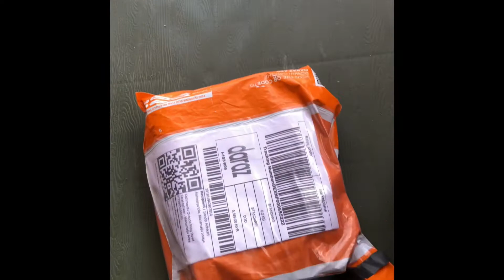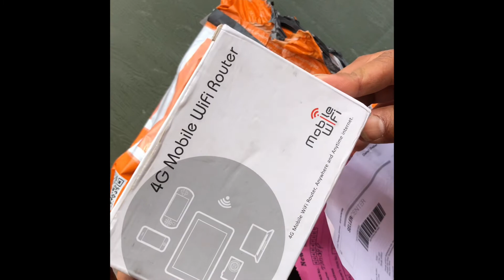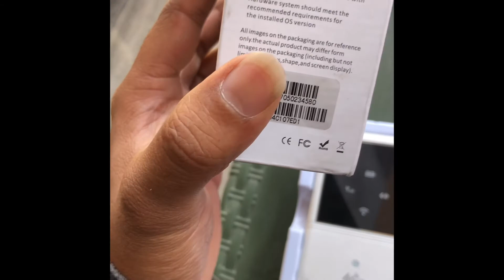Daraz Nepal Seller Scam | online market scam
I did ordered a portable wifi device from the DarazNepal,  but i got to receive a different product then what I have ordered.

I Got concerned and rechecked about the product order, i got to found out different one but those who are not aware of Scam they are being scammed from the sellers.

So be careful while order and re check after the order received.